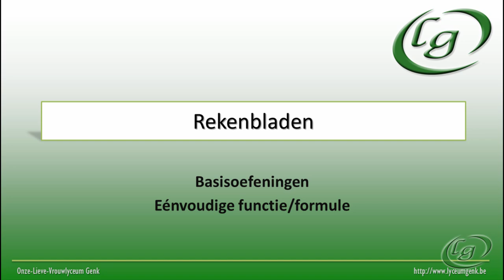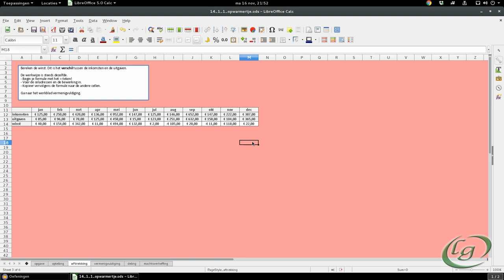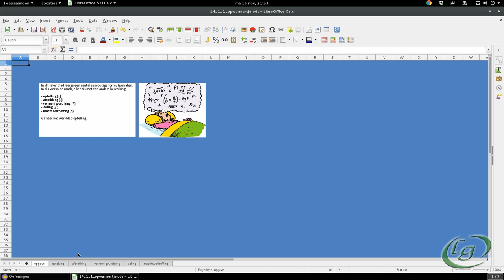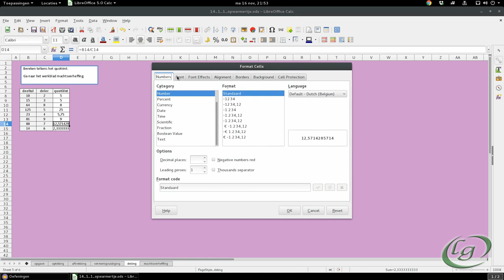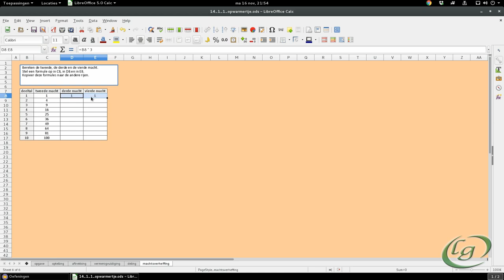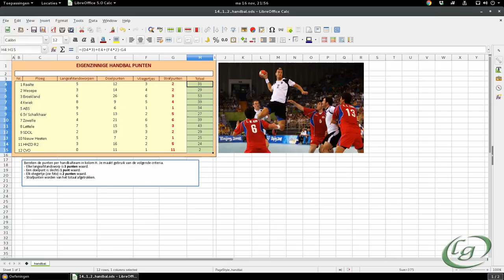Rekenbladen - Basis (oef. 14_1)